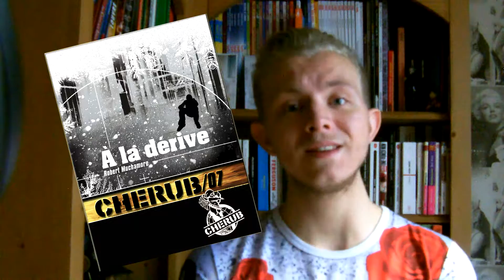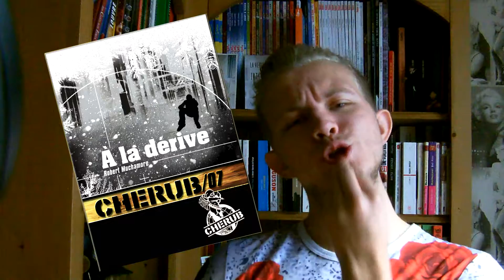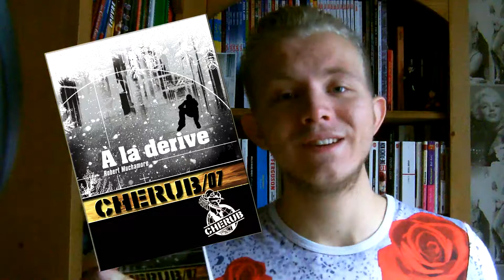CRITIQUE - CHERUB T07 A la Dérive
Salut à tous et toutes,

Je vous présente une nouvelle analyse du livre CHERUB Tome 07 A la dérive. Un opus qui me laisse un goût de renouveau, je vous l'explique en vidéo

A bientôt pour bien d'autres vidéos !
Délires de Vince'